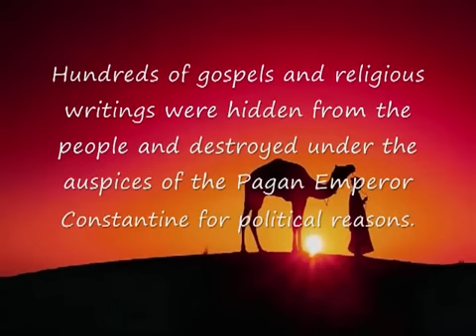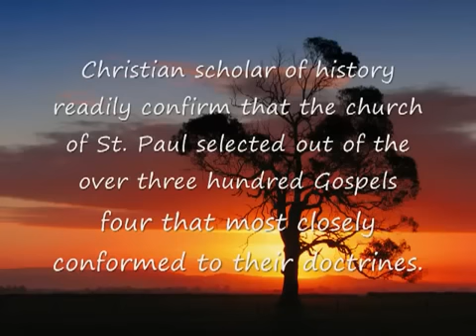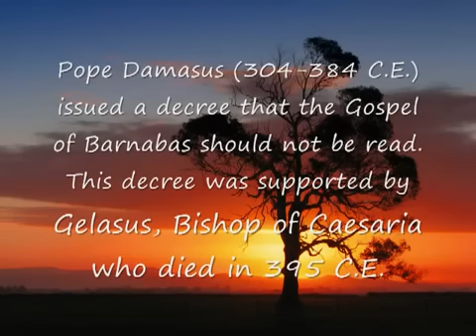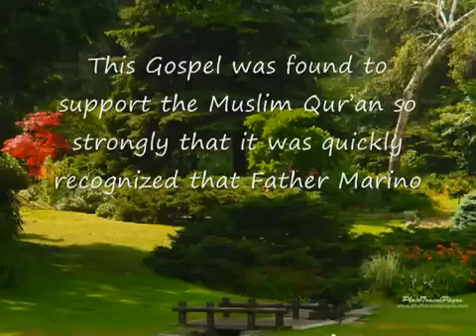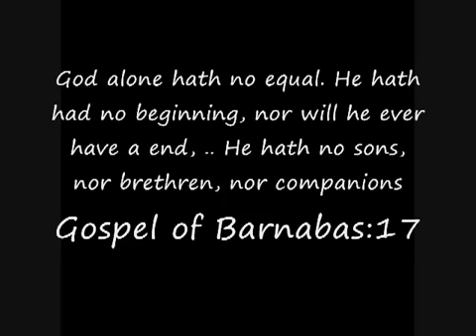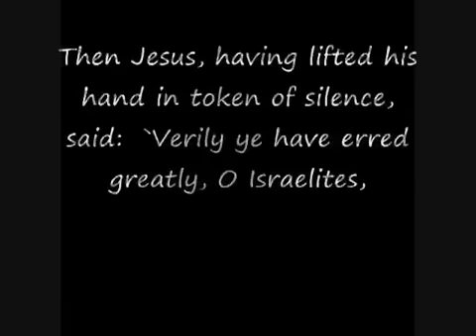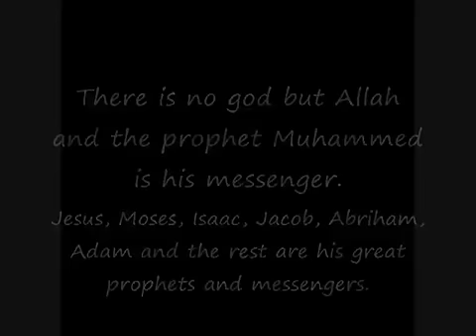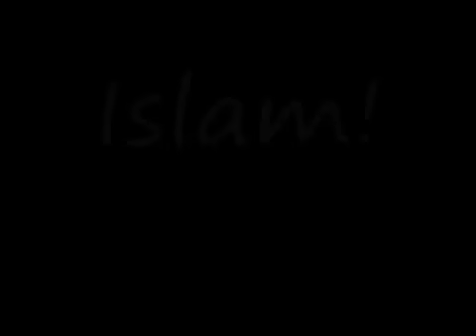The Gospel of Barnabas-Prophet Muhammad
One of The Oldest Gospels ever found was The Gospel of Barnabas one found in Jesus's Language Syriac Aramiac dating back to 50Ad older then any Gospel in The New Testament and about the same time paul started writing his letters so this is no wounder why Barnabas One of The earliest disciples of Jesus started off his Gospel by saying "Dearly beloved the great and wonderful God hath during these past days visited us by his prophet Jesus Christ in great mercy of teaching and miracles, by reason whereof many, being deceived of Satan, under presence of piety, are preaching most impious doctrine, calling Jesus son of God, repudiating the circumcision ordained of God for ever, and permitting every unclean meat: among whom also Paul hath been deceived, whereof I speak not without grief; for which cause I am writing that truth which I have seen and heard, in the intercourse that I have had with Jesus, in order that ye may be saved, and not be deceived of Satan and perish in the judgment of God. Therefore beware of every one that preacheth unto you new doctrine contrary to that which I write, that ye may be saved eternally.—Introduction to the Gospel of Barnabas"

Then answered the priest, with the governor and the king, saying: "Distress not yourself, O Jesus, holy one of God, because in our time shall not this sedition be any more, seeing that we will write to the sacred Roman senate in such wise that by imperial decree none shall any more call you God or son of God." Then Jesus said: "With your words I am not consoled, because where you hope for light darkness shall come; but my consolation is in the coming of the Messenger, who shall destroy every false opinion of me, and his faith shall spread and shall take hold of the whole world, for so has God promised to Abraham our father." Barnabas 97:1

Whereupon Jesus said: "Ye deceive yourselves; for David in spirit calleth him lord, saying thus: 'God said to my lord, sit thou on my right hand until I make thine enemies thy footstool. God shall send forth thy rod which shall have lordship in the midst of thine enemies.' If the messenger of God whom ye call Messiah were son of David, how should David call him lord? Believe me, for verily I say to you, that the promise was made in Ishmael, not in Isaac." Barnabas 43:10

Then said the priest: "How shall the Messiah be called?" [Jesus answered] "Muhammed is his blessed name". ch97

Notice Jesus calls Muhammad the Messiah in The Gospel of Barnabas which this isnt a problem every single Prophet was The Messiah they all were "Annonited(Messiah)" By God, just as Abraham is called The "Friend of God" or Muhammad is called "The Messenger of God" every Prophet was the Friend & Messenger of God but we hold a specail title for every Prophet same with this Muhammad is a messiah and Jesus is saying that because Muhammad was sent to save all mankind so Jesus is trying to make a point but still we hold the Title Messiah specail for Jesus alone

If I work iniquity, reprove me, and God will love you, because you shall be doing his will, but if none can reprove me of sin it is a sign that you are not sons of Abraham as you call yourselves, nor are you incorporate with that head wherein Abraham was incorporate. As God lives, so greatly did Abraham love God, that he not only brake in pieces the false idols and forsook his father and mother, but was willing to slay his own son in obedience to God. The high priest answered: "This I ask of you, and I do not seek to slay you, wherefore tell us: Who was this son of Abraham?" Jesus answered: "The zeal of your honour, O God, inflames me, and I cannot hold my peace. Truly I say, the son of Abraham was Ishmael, from whom must be descended the Messiah promised to Abraham, that in him should all the tribes of the earth be blessed." Then was the high priest wroth, hearing this, and cried out: "Let us stone this impious fellow, for he is an Ishmaelite, and has spoken blasphemy against Moses and against the Law of God." 208:1-2

Then Jesus said: "I am a voice that cries through all Judea, and cries: 'Prepare you the way for the messenger of the Lord', even as it is written in Esaias." They said: "If you be not the Messiah nor Elijah, or any prophet, wherefore do you preach new doctrine, and make yourself of more account than the Messiah?" Jesus answered: "The miracles which God works by my hands show that I speak that which God wills; nor indeed do I make myself to be accounted as him of whom you speak. For I am not worthy to unloose the ties of the hosen or the ratchets of the shoes of the Messenger of God whom you call 'Messiah', who was made before me, and shall come after me, and shall bring the words of truth, so that his faith shall have no end." CH.43